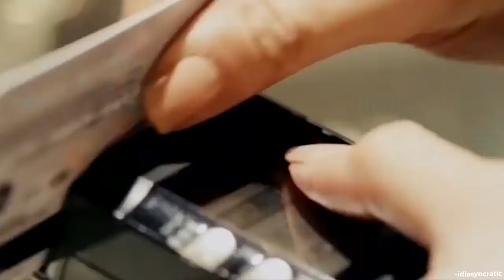Art of Seduction | Kim Taehyung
Wattpad trailer for -idiosyncratic

This video/edit follows the Fair-Use rules. This video is purely fan-made. This video is in no way associated with the musical artist or the show. Non-profit, educational, or personal use tips the balance in favor of use.